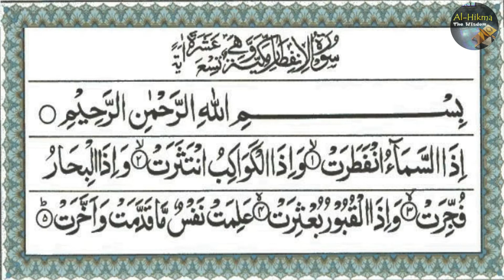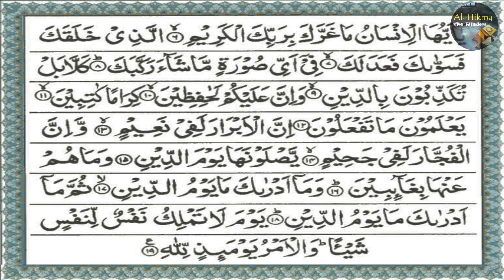Surah Al Infitar (Full) || 💖 Beautiful Voice || Arabic Text || Tilawat with Urdu Translation || UHD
Sūrat al-Infiṭār (Arabic: سورة الانفطار‎, “The Cleaving”, “Bursting Apart”) is the 82nd sura of the Qur'an with 19 ayat.

The chapter is named ‘Al-Infitar’ because of the occurrence of the word ‘unfatarat’, in the first verse of this chapter. Infitar means ‘split asunder’. This word, ‘Unfatarat’ is used in this chapter in order to describe the splitting the sky on the day of Judgment. This chapter (Al-Infitar), along with Chapter At-Takwir and Al-Inshiqaq provide exhaustive description about ‘Day of Judgment’.

This Surah and the Surah At-Takwir closely resemble each other in their subject matter. This shows that both were sent down in about the same period.

Its theme is the Hereafter. According to a tradition related in Musnad Ahmad, Tirmidhi, Ibn al-Mundhir, Tabarani, Hakim and Ibn Marduyah, on the authority of Hadrat Abdullah bin Umar, the Holy Messenger (upon whom be peace) said: "The one who wants that he should see the Resurrection Day as one would see it with one's eyes, should read Surah At-Takwir, Surah Al-Infitar and Surah Al-Inshiqaq."

In this Surah first the Resurrection Day has been described and it is said that when it occurs, every person will see whatever he has done in the world.

After this, man has been asked to ponder the question: "O man, what has deluded you into thinking that the God, Who brought you into being and by Whose favor and bounty you possess the finest body, limbs and features among all creatures, is only bountiful and not just? His being bountiful and generous does not mean that you should become fearless of His justice."Then, man has been warned, so as to say: "Do not remain involved in any misunderstanding. Your complete record is being prepared. There are trustworthy writers who are writing down whatever you do."

In conclusion, it has been forcefully stated that the Day of Resurrection will surely take place when the righteous shall enjoy every kind of bliss in Paradise and the wicked shall be punished in Hell. On that day no one shall avail anyone anything. All powers of judgment shall be with Allah.